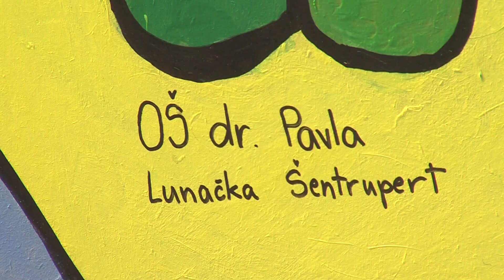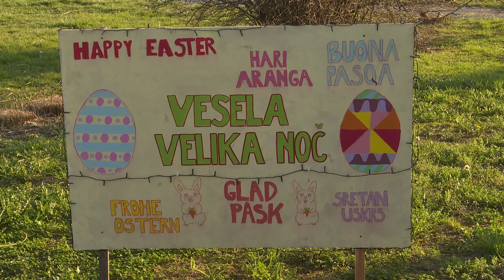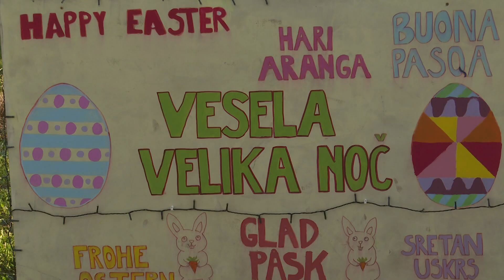Velikonočni motivi v Deželi kozolcev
ŠENTRUPERT - Pomlad, velikonočni zajec in pisani pirhi naznanjajo veliko noč, največji krščanski praznik. Razstavo velikonočnih motivov so že drugo leto zapored pripravili v Deželi kozolcev v Šentrupertu.